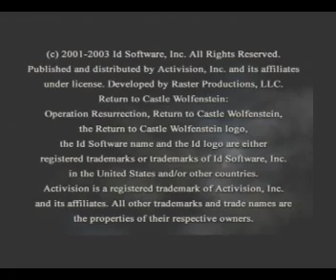Let´s Play Return to Castle Wolfenstein - German - Part 01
Moin, meine lieben Freunde... Es ist wieder soweit. Wir spielen mal wieder einen Ego-Shooter. Und diesmal habe ich mich für "Return to Castle Wolfenstein - Operation Resurrection" für die PS2 entschieden.

Wir schlüpfen in die Rolle von Agent Blazkowicz und dürfen Onkel Adolf ein wenig den Hintern versohlen. Was mich an diesem Spiel reizt, ist mal wieder der Soundtrack und die Syncro. Letztere finde ich dieses Mal allerdings eher lustiger als gelungen :D

Ich wünsche Euch gute Unterhaltung bei meinem bislang längsten Projekt...

Dieses Let´s Play umfasst 80 Parts !!!